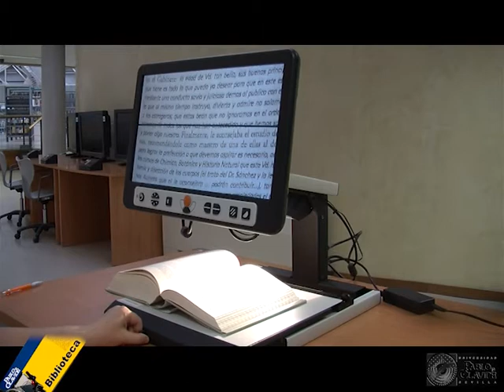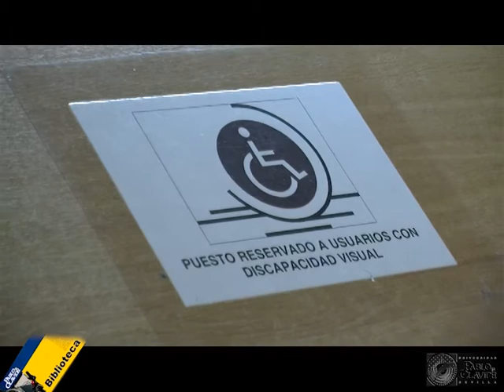Biblioteca y diversidad funcional - Universidad Pablo de Olavide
La biblioteca de la Universidad Pablo de Olavide ha adoptado distintas medidas para hacer sus recursos y servicios más accesibles a los usuarios con algún tipo de diversidad funcional.